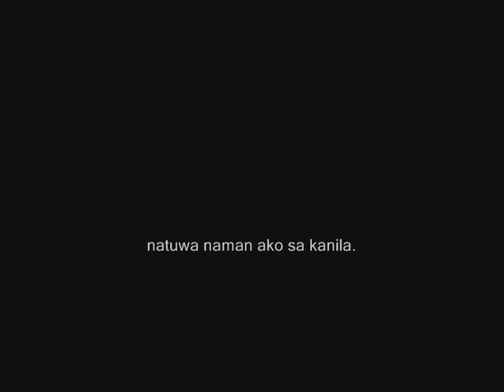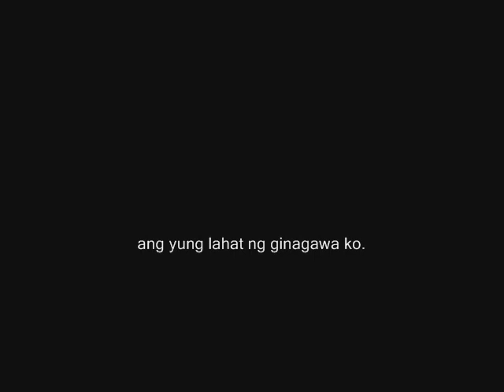"Diary 2007" trailer by Jomar Roxas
diary ko sa totoong buhay. marami pa akong mgakwento at mga kakaibang pangyayari.